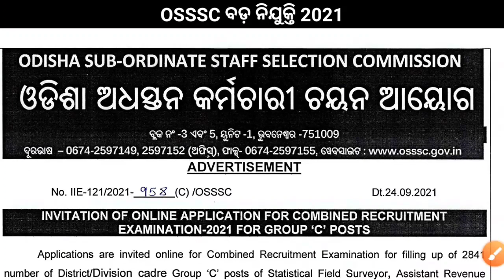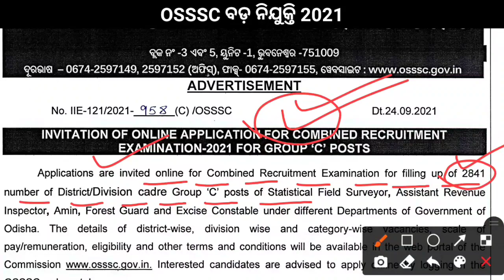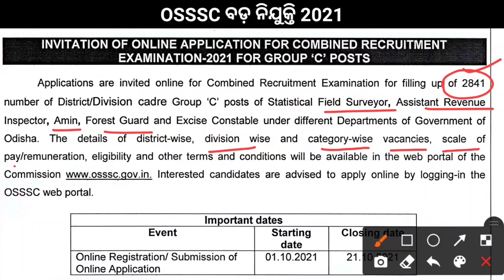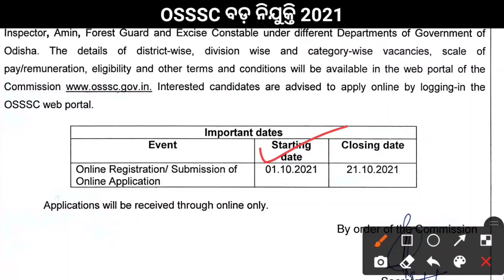OSSSC Job Recruitment 2021 Full Details । OSSSC ARI,SFS,Amin,Forest Guard Vacancy 2021 । OSSSC Jobs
OSSSC Recruitment 2021 Full Details । OSSSC ARI,SFS,Amin,Forest Guard Vacancy 2021 । OSSSC Jobs 2021 Odiaha । Odisha job vacancy 2021 । Odisha Job Updates 2021 । Odisha Govt Job Vacancy 2021 । Odisha Govt Job Recruitment 2021 । OSSSC Job Vacancy 2021 ।